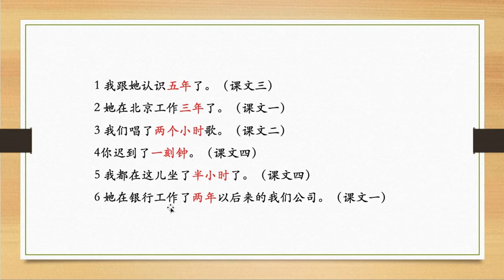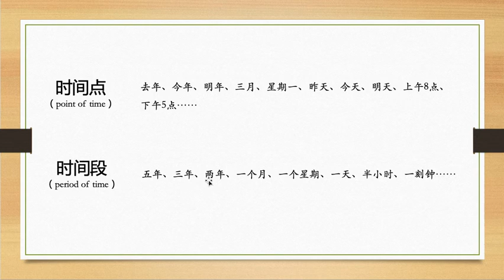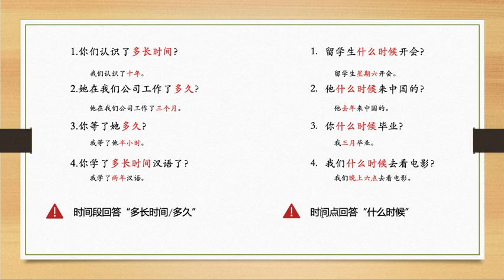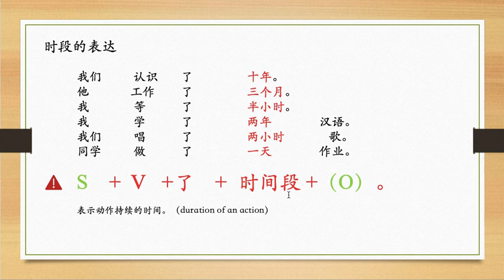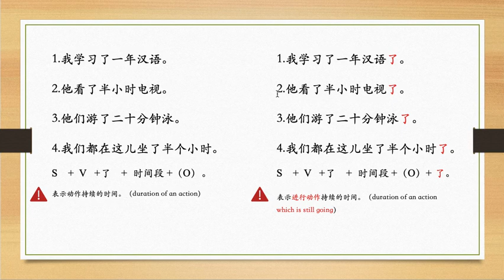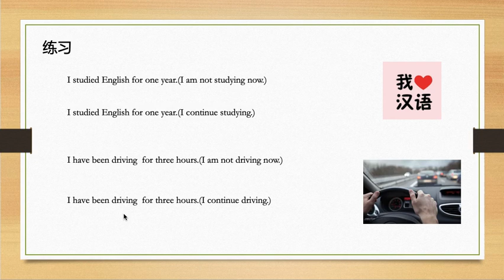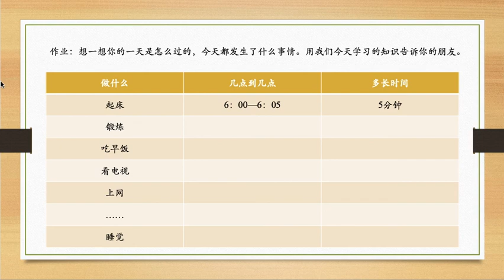苏新敬《HSK3》第七课